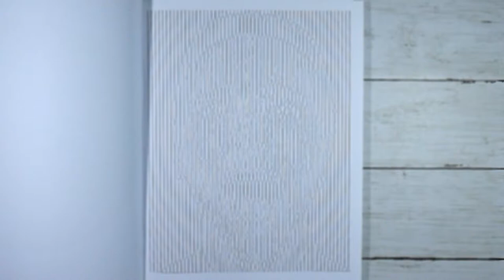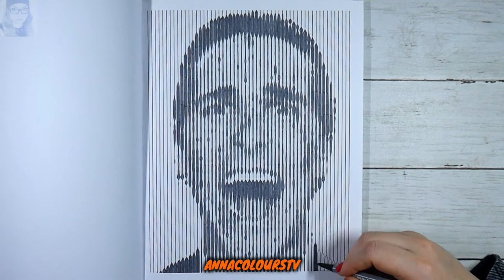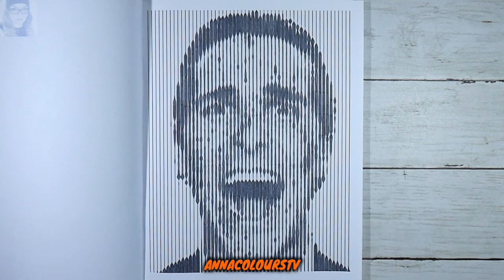Horror Creatures Dots Lines Spirals (#5) | AnnaColoursTV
Colouring obsessively, slicey dicey Halloween edition. Relax and enjoy!

Horror Creatures Dots Lines Spirals book: no longer available :(
Stabilo Pen 68